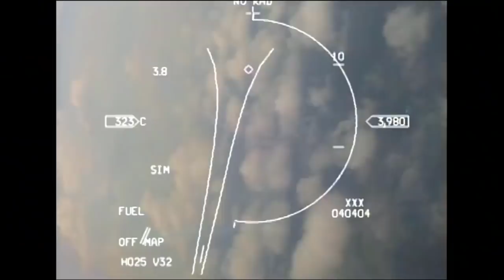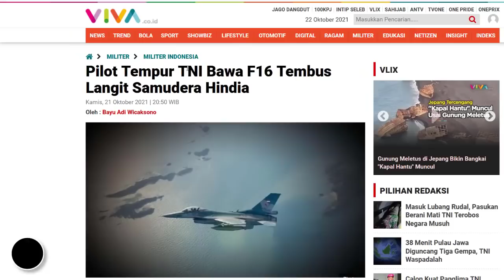ADA APA?! 2 JET TEMPUR F-16 TNI AU TERBANG MELESAT TEMBUS LANGIT SAMUDRA HINDIA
Nah berita terbaru kali ini datang dari 2 jet tempur f-16 TNI AU yang terbang melesat cepat menembus Langit Samudra hindia
Dikutip dari viva militer
Kabar terbaru nya 2 jet tempur yang terbang menembus Samudra hindia itu pun berasal dari Skadron 16 Pangkalan Udara Roesmin Nurjadin, Pekanbaru, Riau.
Dan pangkalan udara ini pun memang pangkalan udara TNI AU dengan jet tempur, yang paling dekat dengan samudera hindia bos
Lantas apakah sebab dari 2 jet tempur ini terbang menembus langit Samudra Hindia.
Berdasarkan siaran resmi TNI AU Kamis 21 Oktober 2021, kemarin
Ternyata kedua jet tempur F16 itu diterbangkan dalam rangka melaksanakan latihan Operasi Tangkis Gelegar 2021, yang tujuannya untuk menjaga wilayah kedaulatan NKRI dari penerobosan.
2 jet tempur TNI buata amerika ini pun  terbang memantau kondisi keamanan pulau-pulau terluar yang masuk dalam batas wilayah NKRI.
Dan Dalam operasi itu, TNI pun  mengerahkan prajurit pilot TNI yang siap tempur yakni penerbang Fighter Letkol Pnb Andri Setiawan dan Lettu Pnb Aurizq.
Setelah latihan itu , kedua jet tempur F16 ini pun melakukan flypas di langit pulau Weh Kota Sabang, sebagai salam hormat kepada seluruh masyarakat Sabang.